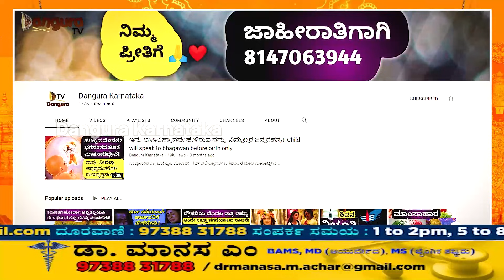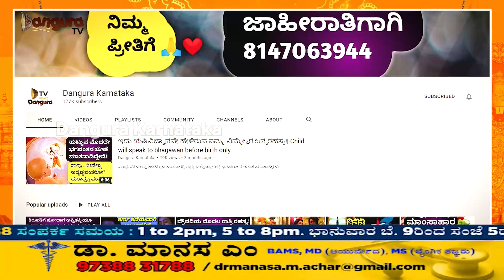ಅಮ್ಮನವರ ಅತ್ಯಂತ ಶಕ್ತಿಯುತ ಕ್ಷೇತ್ರ! ಇಲ್ಲಿ ಬೇಡಿದ್ದು ನೂರಕ್ಕೆ ನೂರು ಆಗಿದೆ!